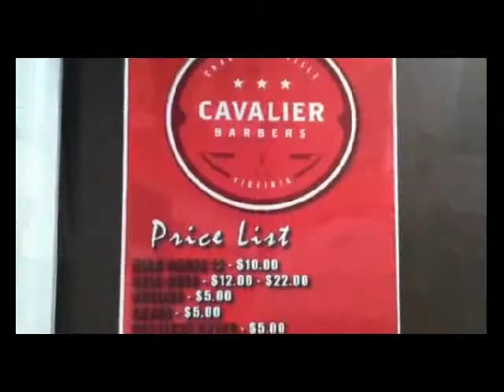CAVALIER BARBERS PROMO TRAILER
CAVALIER BARBERS OPEN 7 DAYS A WEEK ON THE HISTORIC DOWNTOWN MALL IN CHARLOTTESVILLE, VA 108 2ND ST NE, CALL ANYTIME ! SHOT & EDITED BY @THEREALDJMILLZ